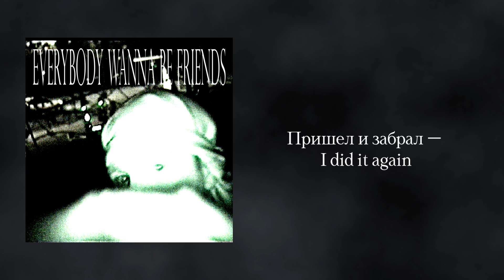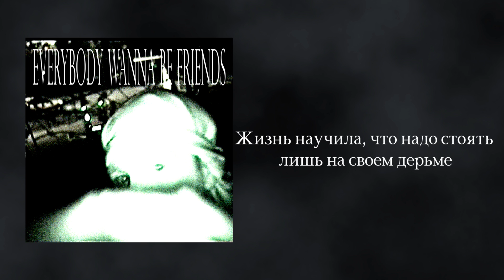YARDIE - EVERYBODY WANNA BE FRIENDS (Lyric Video)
Текст:
YARDIE - EVERYBODY WANNA BE FRIENDS

(Бро выиграл кубок!)
(Кубок мира по хип-хопу)

Много курил – зову это стрик
Я не барбер но мани состриг
Ладзе мой брат, shout out my twin
Everybody wanna be friends
Где вы были все когда я был один?
Пришел и забрал – I did it again

Че вам надо бро? I am the man!
Бро мой стиль это high demand
Как только она узнала меня поближе стала главный фэн
Но я на другом дерьме
Ярди бесчеловечен, мне не нужно дохуя людей

Бро меня знают везде
Мне по любому не нужен ID
Жизнь научила, что суки везде (суки!)
Жизнь научила, что надо стоять лишь на своем дерьме
Парни ебашут дороги, как будто они из МАДИ
Бро вас это точно убьет через время

Trap back, trap back, trap back jumpin' (trap back jumpin')
55 грамм за ночь – Ярди Мутамбо
Че ты сказал в мой адрес? (адрес)
Янгбой будешь базарить с моим бандо
Высокий и сильный, но вовсе не рамбо
You know we gorillas – восстание рядом
В голове каша но в жизни порядок
Вся твоя тима ебаное стадо!